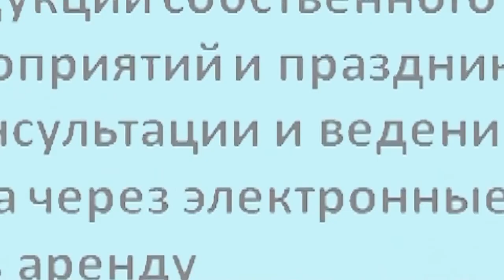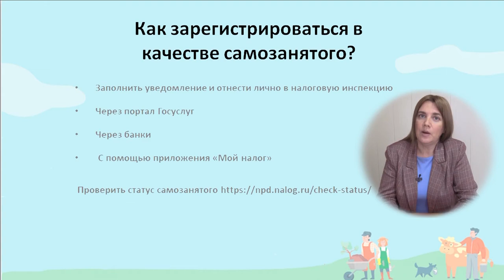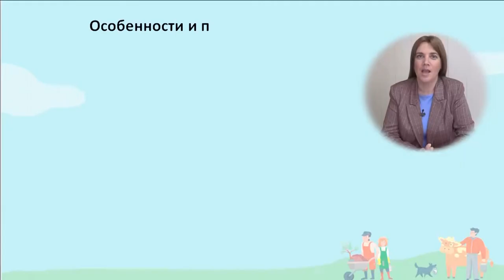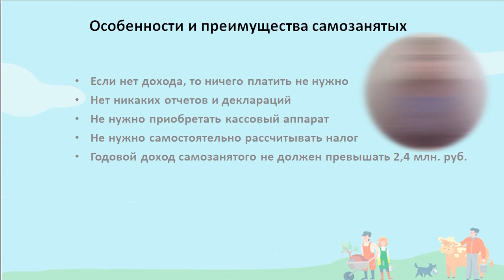Как стать самозанятым. Татьяна Сидоренкова